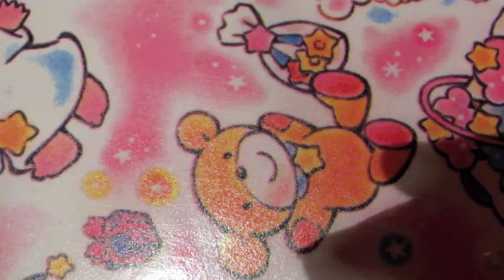Contest Entry for Calemipigliamale 10k subs Contest!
Hi there! this is my contest entry for Calemipigliamale's contest! congrats on your subbies & i hope you like my entry :) good luck to those who entered !

for this entry, most of the anime shows ive never watched, so i used the internet to get inspiration :)

theme: Anime, Cartoons, Video game

just thought i'd make the video response right away since YT is getting rid of video response option :(

im 18+
Canada
themes i chose: anime/videogame